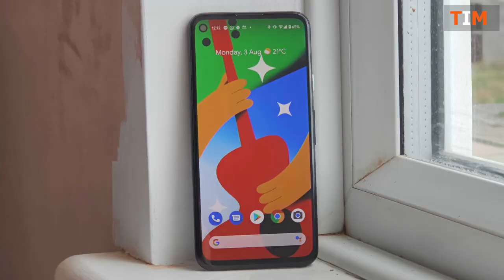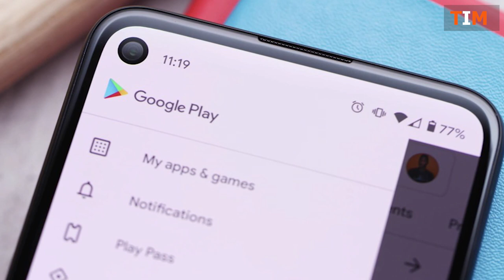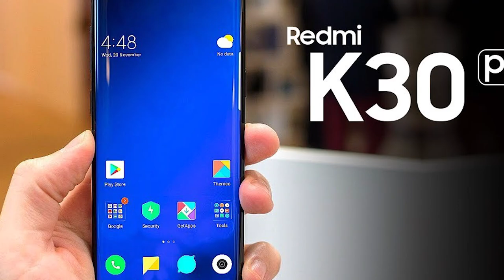Upcoming smartphone in august 2020 | Upcoming mobiles in 2020 | Top upcoming smartphones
Hi friends, maine is video me apko UPCOMING MOBILES ki baat ki h, august me aane wale new Mobiles  ke first look ki or unki kuch details share ki h ki ye mbl kse honge,

Upcoming Smartphone List:-
Realme C15
Oppo F17